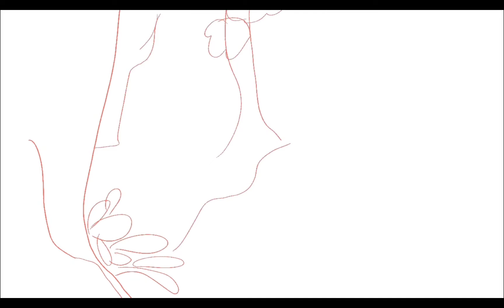Quick Draw 5 《Using Painter 》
This was for my literature class, I had to read "The Most Dangerous Game " and put myself into it! I posted what I wrote on PenUp,  oh and the guy in the back is Tom Hiddleston...why? idk!! lol